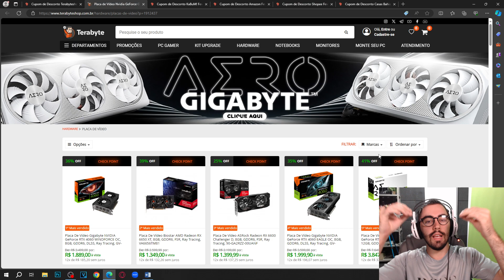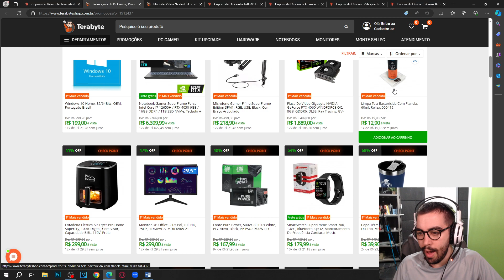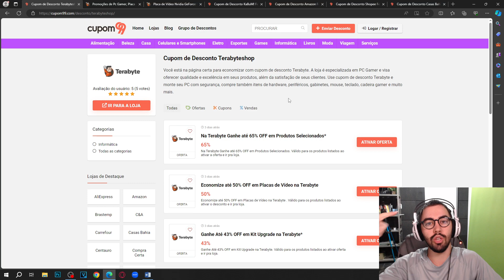PLACAS DE VÍDEO ATÉ 50% DE DESCONTO NA TERABYTESHOP + CUPOM DE DESCONTO DE LOJAS BÔNUS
E NO VÍDEO DE HOJE: PLACAS DE VÍDEO ATÉ 50% DE DESCONTO NA TERABYTESHOP + CUPOM DE DESCONTO DE LOJAS BÔNUS